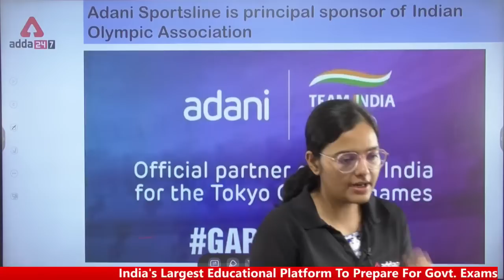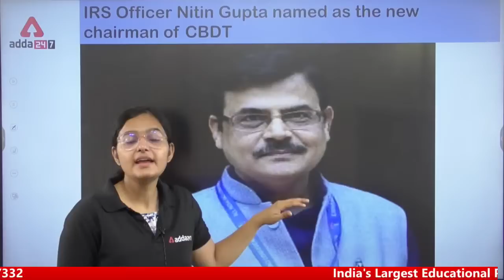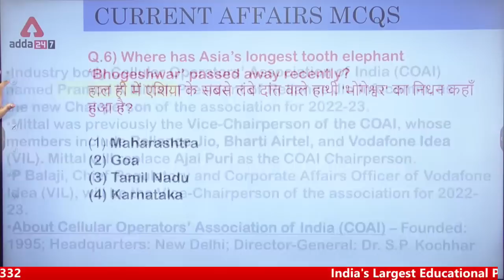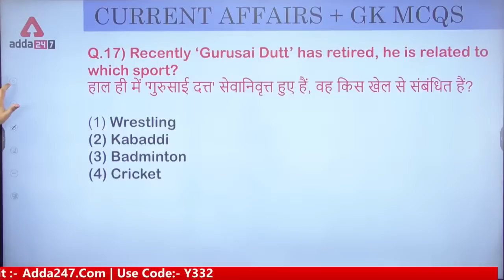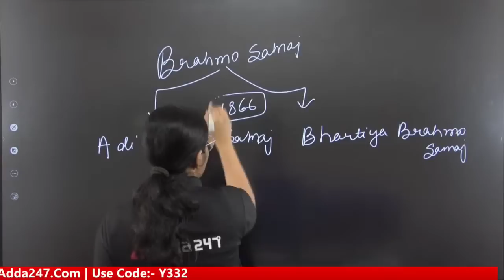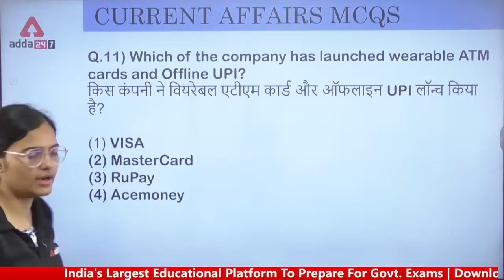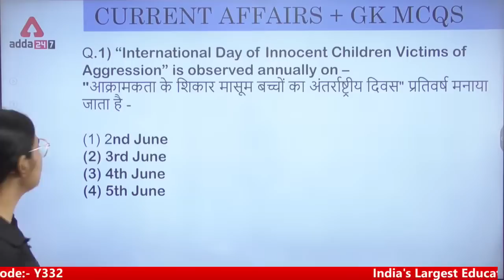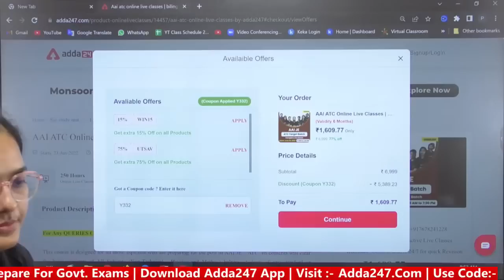Agniveer Current Affairs | 26 June - 02 July 2022 Current Affairs | AFCAT Current Affairs 2022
Agniveer Current Affairs | 26 June - 02 July2022 Current Affairs | AFCAT Current Affairs 2022

In this video you get to know about 26 June - 02 July 2022 Current Affairs. So if you are preparing for AFCAT,CDS or CAPF exam then must watch the complete video this is one stop solution for your all defence exam related current affairs.

👉UPSC CDS II 2022 (IMA, INA & AFA ) Online Live Classes | Complete Bilingual Batch By Adda247
👉TARGET ASSAM Rifles Technical and Tradesmen 2022 Live Class | Complete Bilingual Batch By Adda247

8AM-Daily Current Affairs For Defence Exams
9AM- English
11AM-G.K
4PM-Reasoning
5PM-Science
6PM-Maths